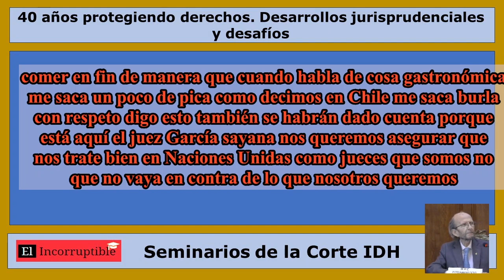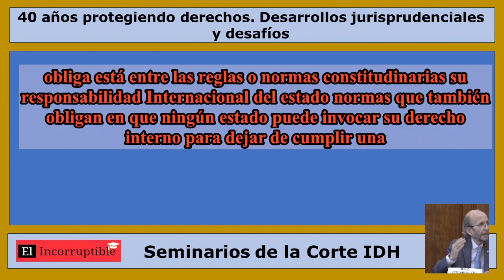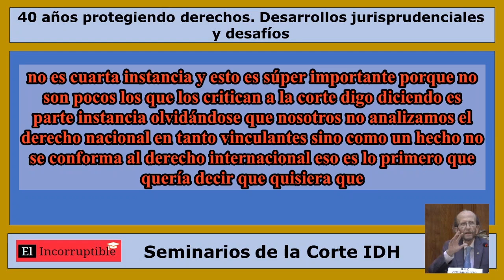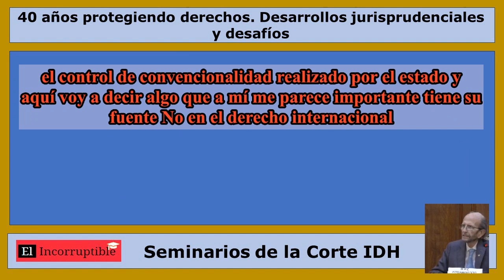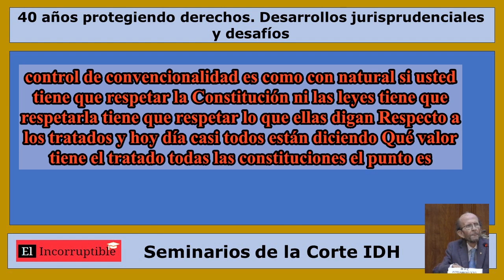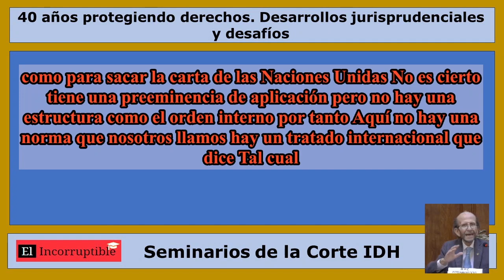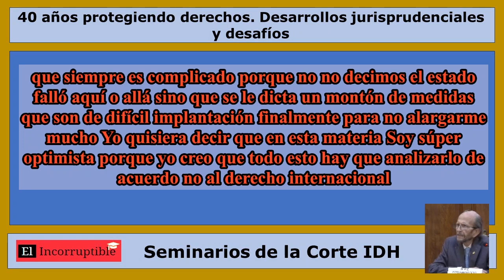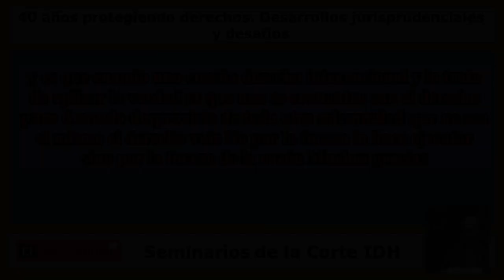“Diálogo entre el derecho nacional e internacional a la luz de Jurisprudencia de la Corte IDH”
Juez Eduardo Vio Grossi, Vicepresidente de la Corte IDH, realiza su exposición “Diálogo entre el derecho nacional e internacional a la luz de Jurisprudencia de la Corte IDH”.

Tema: Corte Interamericana 40 años protegiendo derechos - Algunos desarrollos jurisprudenciales (tema modificado con fines didácticos)
Sede Universidad de la República - Montevideo República Oriental del Uruguay